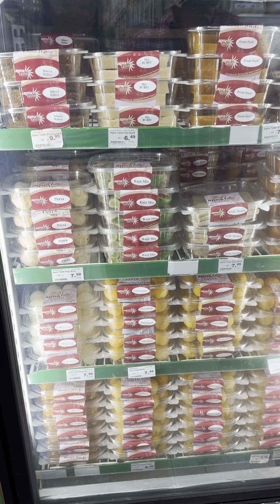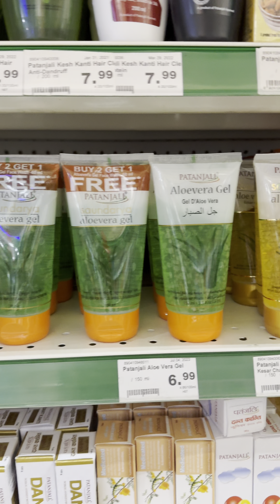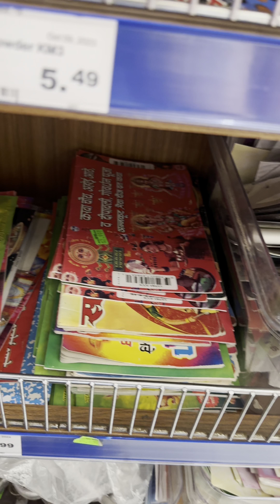Mini India in Canada 🇨🇦 (part 2)